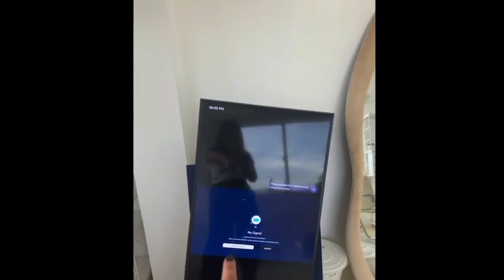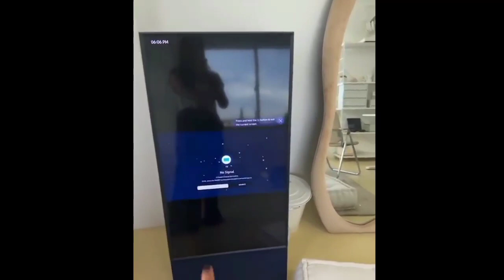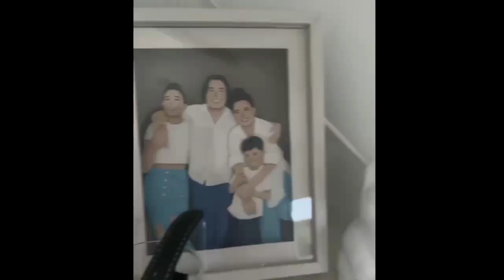DIMPLES ROMANA LIVE AT OFFICE 🥰💕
dimples nag live at PINAKITA ANG KANYANG office 🥰💕